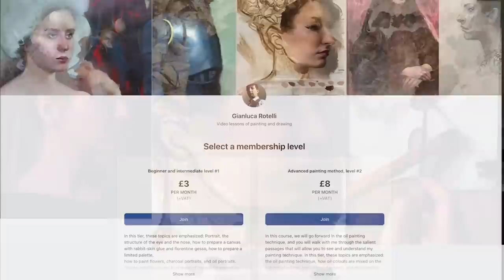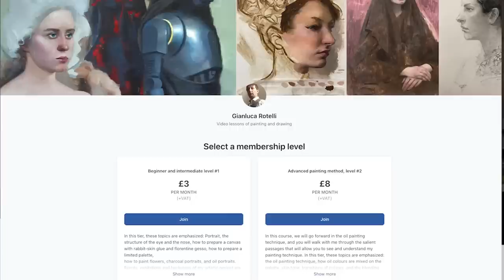The logic in the art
It is often thought that logic cannot be part of art because it is believed that expressing oneself means going against rational rules, but is this really true?
There are two levels. The first includes beginner and intermediate, and the second is for advanced.